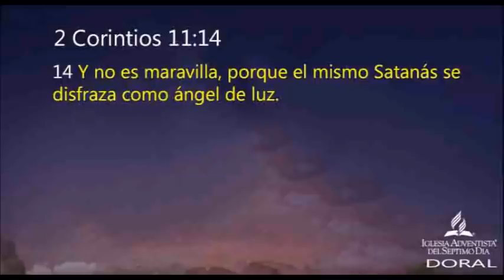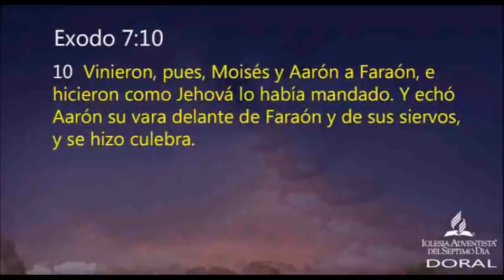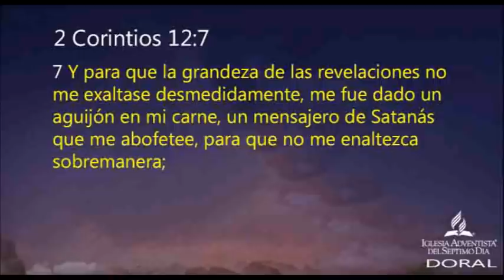¿Cómo es un milagro de Dios? | Pr Joel Flores | sermones adventistas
Respondiendo Jesús, les dijo: Mirad que nadie os engañe. (Mateo 24 : 4)